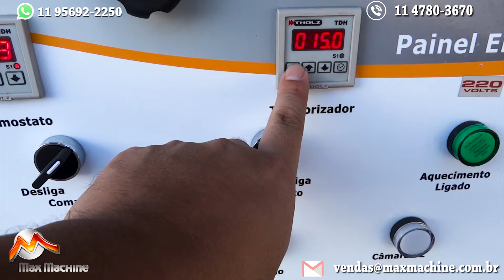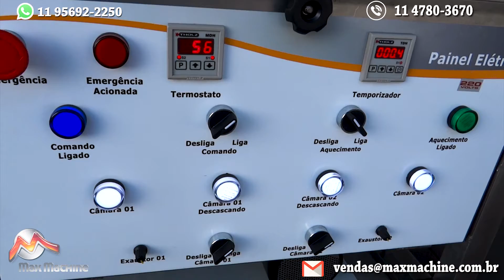Descascador de Alho & Esteira Transportadora Max Machine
🎥 Assista o vídeo do teste do 𝐏𝐑𝐎𝐉𝐄𝐓𝐎 𝐃𝐀 𝐋𝐈𝐍𝐇𝐀 𝐃𝐄 𝐀𝐋𝐇𝐎.
Neste vídeo demonstraremos o 𝐃𝐄𝐒𝐂𝐀𝐒𝐂𝐀𝐃𝐎𝐑 𝐃𝐄 𝐀𝐋𝐇𝐎 𝐃𝐂𝐀𝐈-𝟐𝟎𝟎  & 𝐄𝐒𝐓𝐄𝐈𝐑𝐀 𝐓𝐑𝐀𝐍𝐒𝐏𝐎𝐑𝐓𝐀𝐃𝐎𝐑𝐀.

» 𝐃𝐄𝐒𝐂𝐀𝐒𝐂𝐀𝐃𝐎𝐑 𝐃𝐄 𝐀𝐋𝐇𝐎 𝐃𝐂𝐀𝐈-𝟐𝟎𝟎
Essa máquina do vídeo é um Descascador de Alho a  Ar, que descasca em média 200 Kg de alho por hora. Fabricado em 𝐀Ç𝐎 𝐈𝐍𝐎𝐗 𝐀𝐈𝐒𝐈 𝟑𝟎𝟒, que descasca o alho sem uso de água, assim evitando fungos e aumentado o tempo de conservação do alho.
Contêm sistemas de controle de tempo e temperatura digital, exaustor de cascas (puxador) direcionado para sacos, deixando o alho mais limpo e ganho de tempo (não espalha cascas pelo chão) .
Obs. Não acompanha o compressor. Favor consultar o modelo de compressor ideal para cada tipo de descascador de alho.

» 𝐄𝐒𝐓𝐄𝐈𝐑𝐀 𝐓𝐑𝐀𝐍𝐒𝐏𝐎𝐑𝐓𝐀𝐃𝐎𝐑𝐀
A Esteira é para transportar, selecionar ou separar o produto.
Fabricado em 𝐀Ç𝐎 𝐈𝐍𝐎𝐗 𝐀𝐈𝐒𝐈 𝟑𝟎𝟒.
No vídeo contém 3 tipos de esteiras, sendo 1 esteira transportadora base, 1 esteira talisca e 1 esteira transportadora de seleção.
Fabricamos conforme a sua necessidade.
* Consulte as opções de medidas;

Aceitamos cartões Visa, Mastercard, American Express, Diners Club, Cielo, Elo e sistema Pay Pal.
Proger Caixa Economica e Banco do Brasil.
Cartão BNDES em até 48x
Condição especial em 24x, 36x e 48x através de uma financeira parceira.